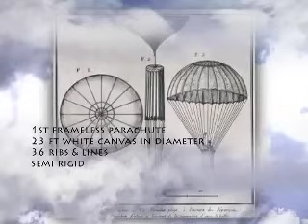History of the Parachute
Innovation in Aviation ... We take a look at one of the oldest aviation inventions ever, the parachute.